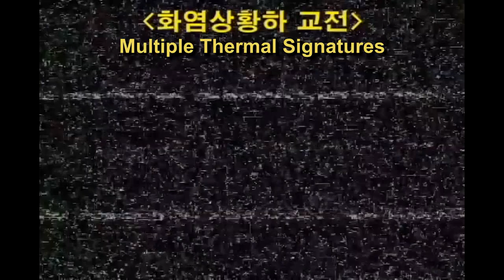AT-1K Raybolt (Hyeongung) Anti-Tank Guided Missile Test Footage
Republic of Korea Army has green lit the mass production & fielding of Raybolt (Hyeongung; 현궁) medium-range fire & forget anti-tank guided missile. Raybolt is a domestically-develope weapon system that is equipped with an IR seeker, tandem warhead, and direct & top attack modes. It has a range of 3 km (1.8 mi)

Raybolt was developed to modernize South Korea's aging anti-tank arsenal, which includes 90mm & 106mm recoilless rifles, TOW, and METIS-M anti-tank missiles.

Defense Acquisition Program Administration (DAPA) claims Raybolt is smaller, lighter, and cheaper than similar foreign weapon systems all the while being more effective.

국군의 신형 현궁 대전차미사일.